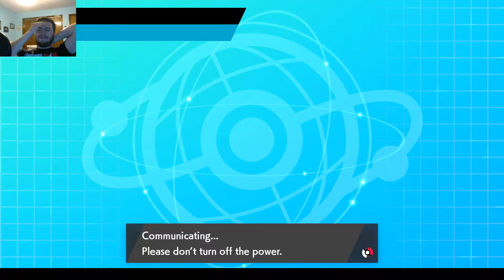Monkey POWER! | Pokemon Sword/Shiled Ranked VGC Double Battles #2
We're gonna show what pure ape power can do for us! Do you believe in theBOOM?